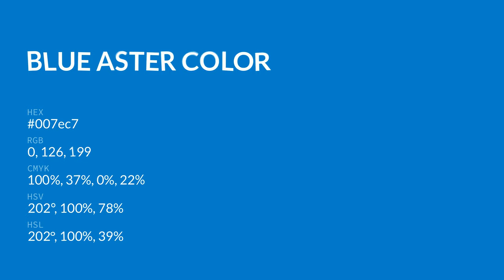Blue Aster color 007ec7 hex color - Blue color - Warm color 007ec7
What color is Blue Aster ? 007ec7 hex color - Blue color - Warm color 007ec7

Hex 007ec7 Color Code is also known as Blue Aster color.

Hex 007ec7 Color code in RGB color code model is created after adding 0.00% red color, 49.41% green color and 78.04% blue color.
Hex 007ec7 Color code in CMYK color (process color) code model is generated after subtraction of 100% cyan, 36% magenta, 0% yellow and 21% black.